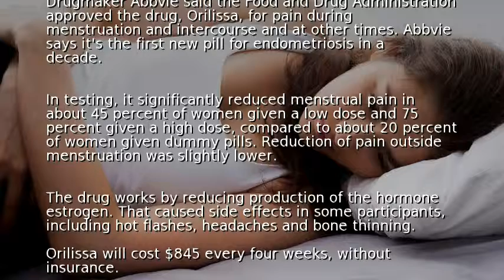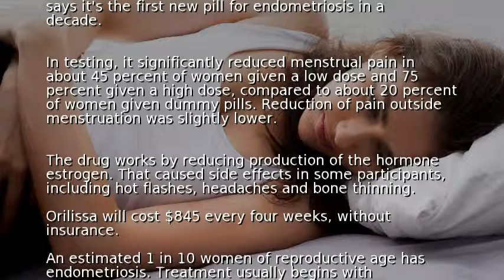FDA approves new drug to treat endometriosis pain